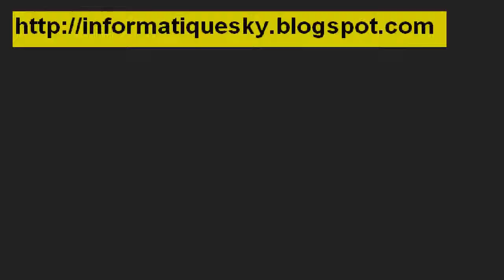PS4 & Xbox One Ventes plus Rapides que les Précédentes Consoles !!! Histoire Du Jeux Vidéo